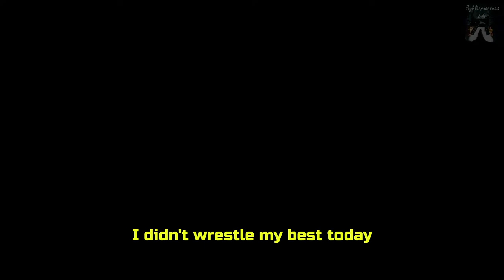Jordan Burroughs- All I see is GOLD!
Jordan Ernest Burroughs is an American freestyle wrestler and graduated folkstyle wrestler who currently competes at 79 kilograms, and notoriously competed at 74 kilos. In freestyle, he was the 2012 Olympic Gold medalist, is the reigning and a five-time World Champion, three-time Pan American Games Gold medalist, four-time Pan American champion and four-time US Open National Champion, making the US World or Olympic Team in ten occasions. In folkstyle, Burroughs was a two-time NCAA Division I champion for the Nebraska Cornhuskers and was awarded the Dan Hodge Trophy in 2012. Burroughs is widely known for his double leg takedown and is considered one of the greatest American freestyle wrestlers of all time.

Burroughs has been asked if he would ever consider pursuing mixed martial arts, but has stated that his passion is, and will always be wrestling.

At a very young age, his career has become so successful that he is one of the most searched Olympic celebrities.

Video Credit 🎥 International Olympic Committee

Mindset is what separates the best from the rest! Once your mindset changes, everything on the outside will change along with it.
Eliminate the mindset of can't, because you CAN DO anything.

I hope this video helps you awaken the best in you, inspire you and motivate you to keep chasing your own desired success!

☛Follow me to keep Motivated Daily!

My purpose, when making motivational videos, is NOT to steal other people's videos, but to make quality educational motivational video versions and share these with our viewers.

Fighterpreneur's Life (FL) does not own the rights to all the video clips used in this video.

STAY HEALTHY & DREAM BIGGER!